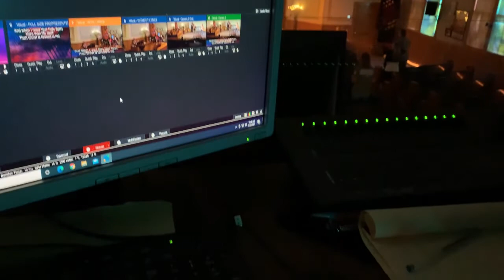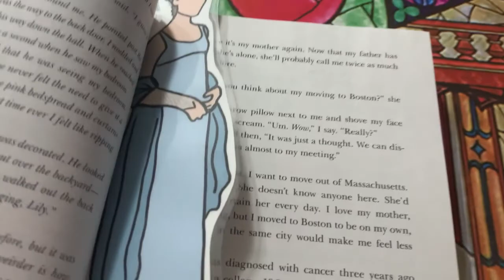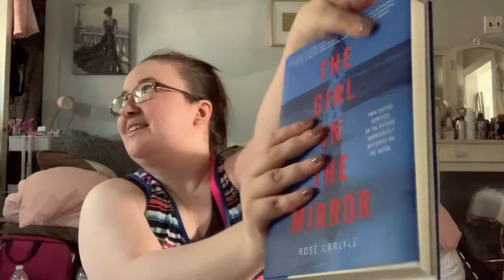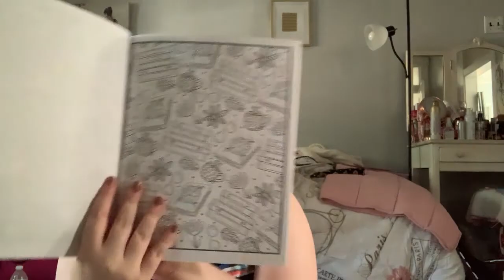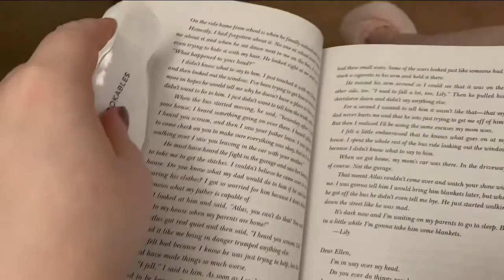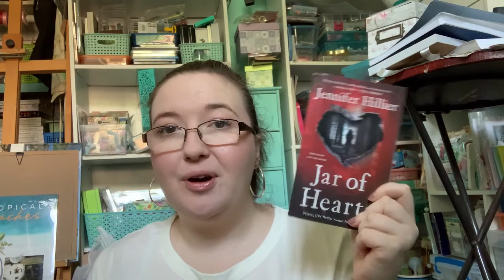Reading It Ends with Us and dying of heartbreak | Weekly Reading Vlog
I read It Ends with Us by Colleen Hoover and I died inside. Let me know if you have read this and what your thoughts were, I would love to know!